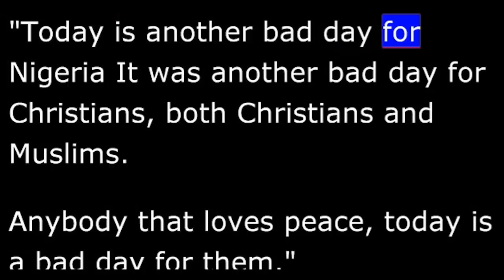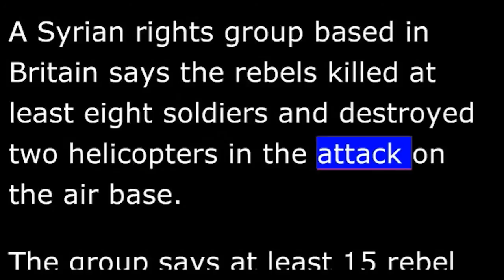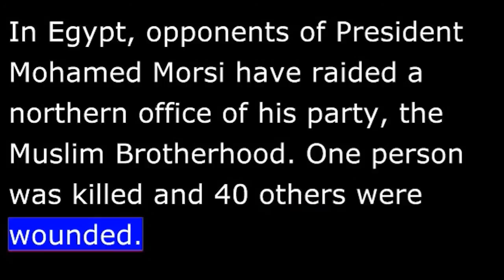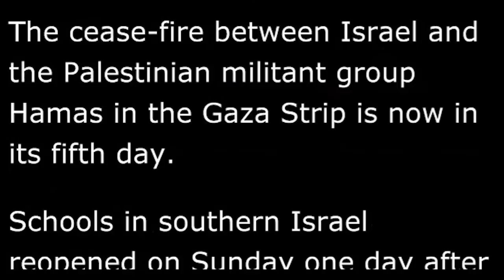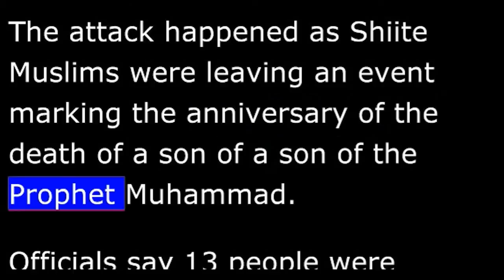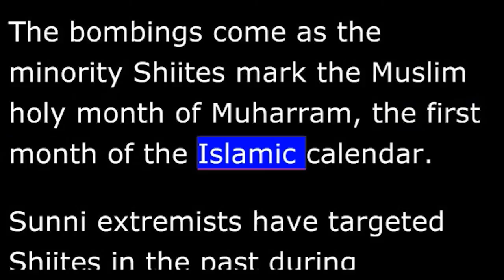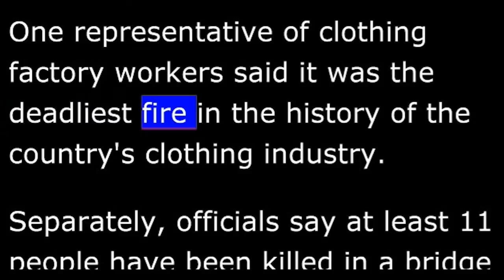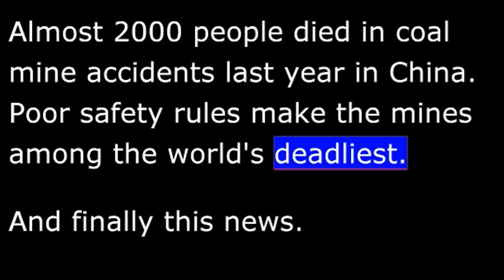VOA News for Monday, November 26, 2012 - VOA Special English 2012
The Nigerian military says two suicide attacks have killed at least 11 people at a church on the Jaji army base in Kaduna. Many more are reported injured. Military officials said that two people exploded bombs in their vehicles about ten minutes apart. The first explosion came just after the start of a church service. Diji Haruna is with the Christian Association of Nigeria. "Today is another bad day for Nigeria. Itfs another bad day for Christians, both Christians and Muslims. Anybody that loves peace, today is a bad day for them." Kaduna is in northern Nigeria. The rebel group Boko Haram has attacked churches there in recent months. On Friday, the Nigerian military offered hundreds of thousands of dollars for information that helps them capture Boko Haram leaders.
Syrian rebels say they have captured a government helicopter base near Damascus. A video released Sunday by Syrian activists seems to show rebels in control of the Marj al-Sultan air base. The base is about 15 kilometers from the capital. Rebels had launched an attack there on Saturday. A Syrian rights group based in Britain says the rebels killed at least eight soldiers and destroyed two helicopters in the attack on the air base. The group says at least 15 rebel fighters were also killed. The Syrian government has not confirmed or denied the report. The rebellion in Syria began in March of last year. The rebels want to oust Syrian President Bashar al-Assad from power.
In Egypt, opponents of President Mohamed Morsi have raided a northern office of his party, the Muslim Brotherhood. One person was killed and 40 others were wounded. Muslim Brotherhood leaders said the person killed was [a 15-year-old supporter] I'm sorry a 15-year supporter. They did not say how he was killed. The violence happened in the Nile Delta area town of Damanhour. Activists began a series of protests Thursday after Mr Morsi ordered a wide expansion of his presidential powers. Demonstrators in Cairo are demanding the order be canceled. The protesters have blocked streets and fought with police in the city. Egypt's main stock value measure fell almost 10 percent Sunday.